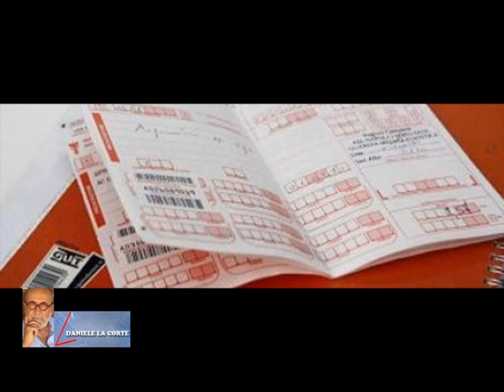L'ANGOLO DI DANIELE LA CORTE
nell'angolo di oggi si affronta l'argomento della sanità